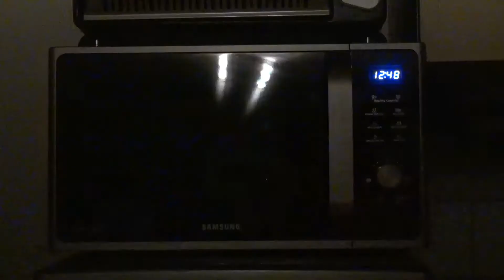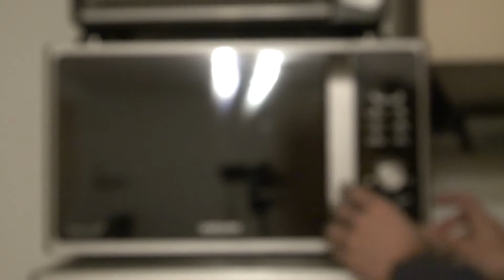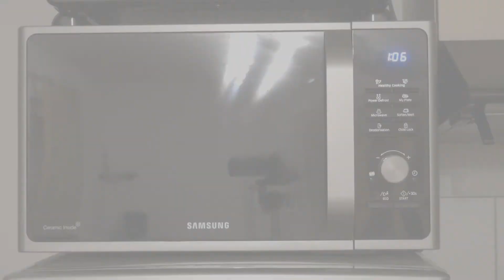Ei-Explosionen in der Mikrowelle (Samsung) & Slow Motion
Eine neue Samsung-Mikrowelle mit rohem Ei eingeweiht - ganz im "Zak Mc Kracken"-Stil. 😀

0:00 - 1. Versuch
1:35 - 1. Versuch (in 4fach Slow Motion)
1:41 - 2. Versuch
2:10 - 2. Versuch (in 4fach Slow Motion)
2:17 - 3. Versuch mit Abdeckhaube
2:54 - 3. Versuch mit Abdeckhaube (in 4fach Slow Motion)